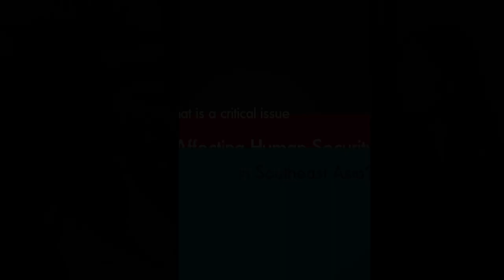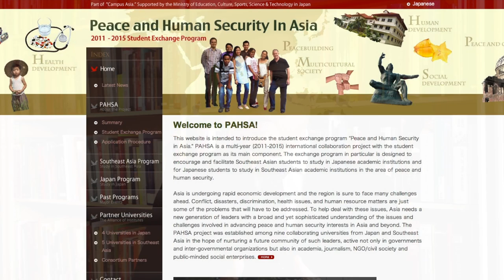Critical Issues Affecting Human Security in Asia: Non-Traditional Threats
Associate Professor Pavin Chachavalpongpun from the Center for Southeast Asia Studies Kyoto University, Japan, highlights a critical issues affecting human security in Asia: non-traditional security threats.